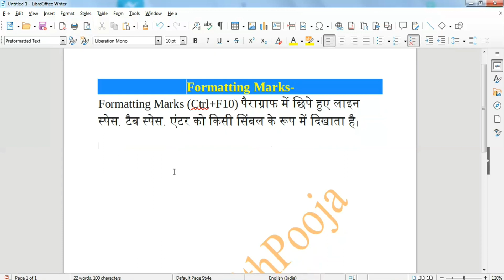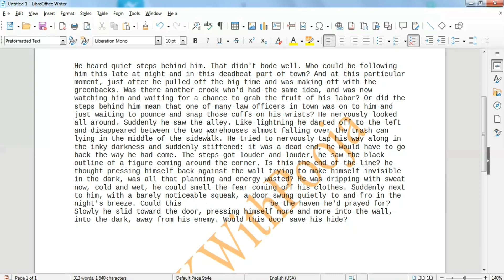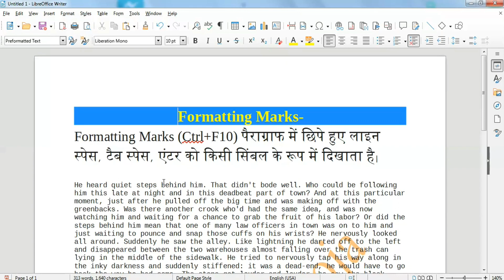Formatting Marks in Libreoffice Writer ।। लिब्रे ऑफिस राइटर में फॉर्मेटिंग मार्क्स क्या है? Class-22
Hello,
My channel is for such students who wants to learn computer, I will get you to run the computer as well as prepare CCC, O level and with this you will also be given extra knowledge of computer, all of you stay connected with my channel.